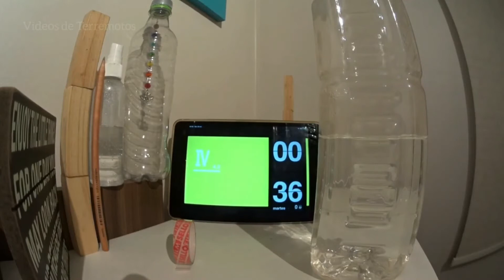Terremoto en Santiago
Videos del sismo de magnitud 4.9 que se produjo en la región Metropolitana.